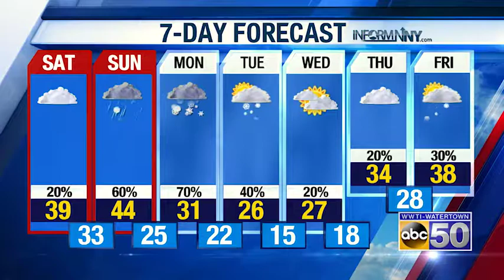PM WX 110819